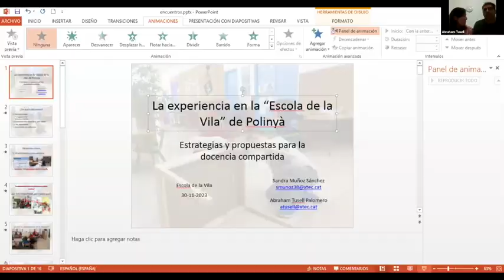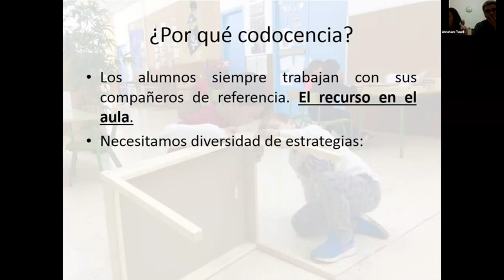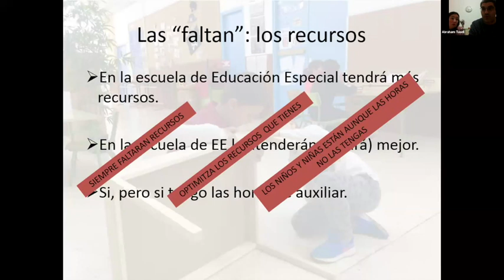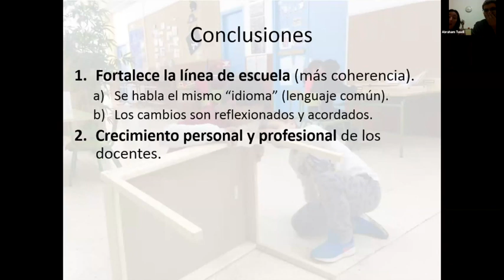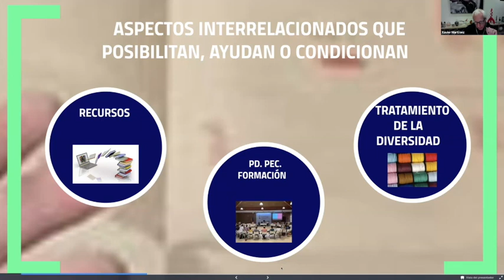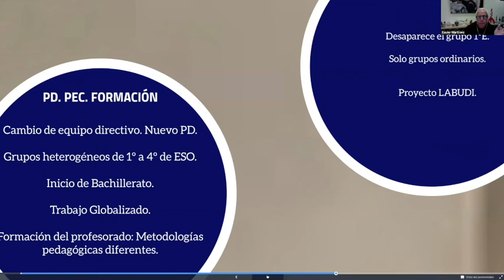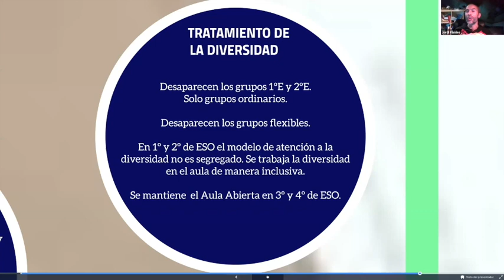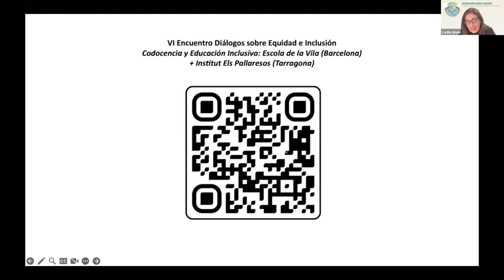6º Diálogo sobre Equidad e inclusión: Codocencia y educación inclusiva | EQUIDEI